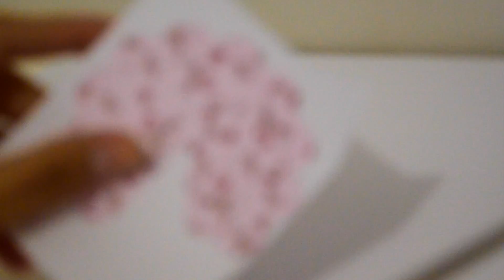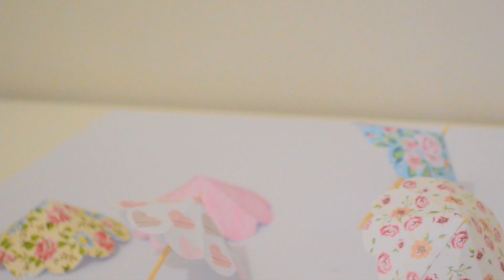DIY: Guarda Chuva para drink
Os arquivos para download.